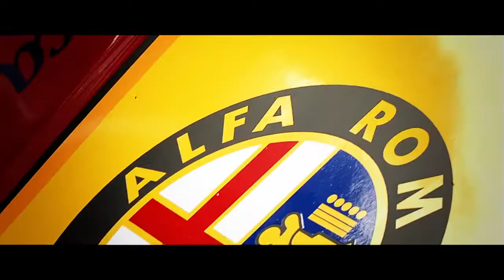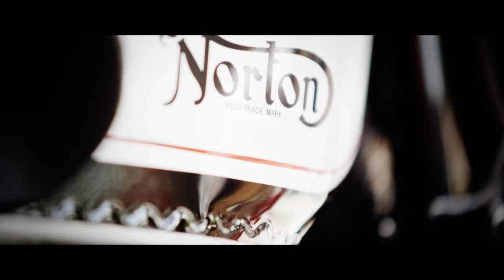Classic Days 2011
The Classic Days Classic- and Motorsports Festival 2011 - Schloss Dyck